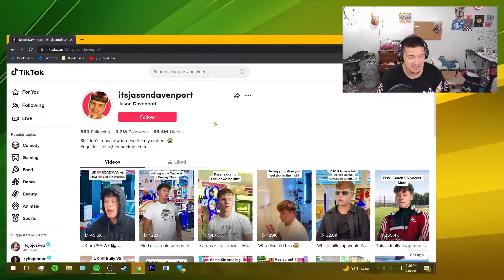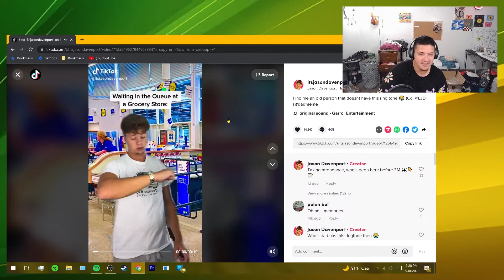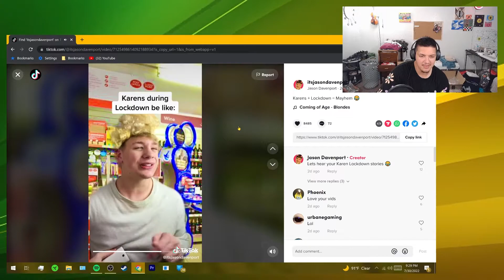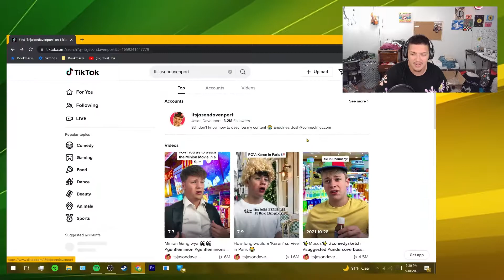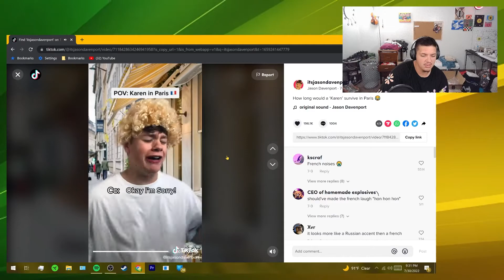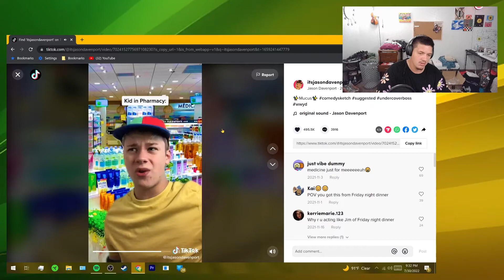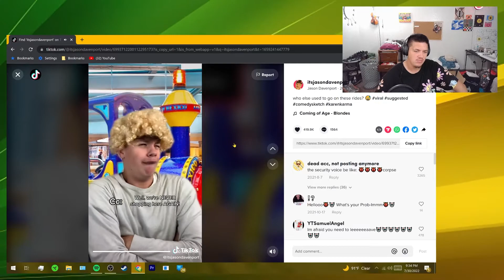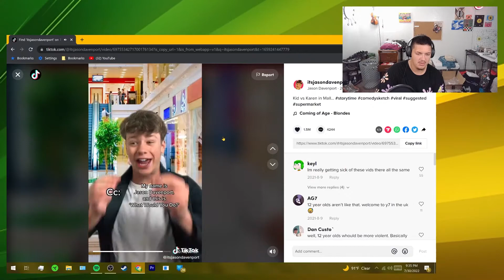How Cooked?: The CRINGIEST guy on TikTok...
Yo what is up guys? Today we are going to take a dive into the world of Mr. Jason Davenport and see what his content is all about!